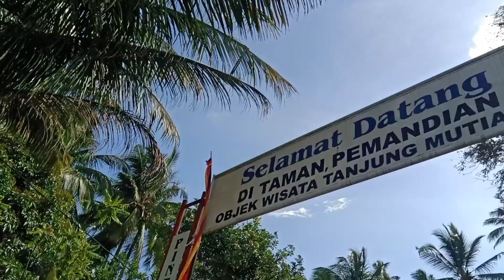Festival Tepi Ayer di Nagari Batu Taba | Batipuh Selatan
Festival Tepi Ayer yang diadakan di tepi Danau Singkarak dimulai dengan arak-arakan dan dibuka langsung oleh Gubernur Sumatra Barat H. Mahyeldi Ansharullah S.P. Gelar Datuak Marajo di Tanjung Mutiara Nagari Batu Taba Kecamatan Batipuh Selatan Kabupaten Tanah Datar